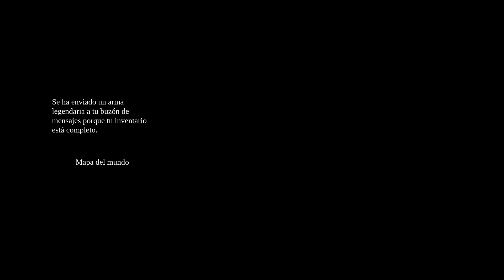Darksiders 2 deathinitive, modo muy difícil, parte 39, la ciudadela de Marfil 2ª parte, Jamaerah el